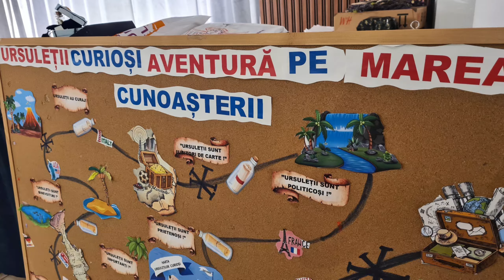Exploratori în Marea Cunoașterii